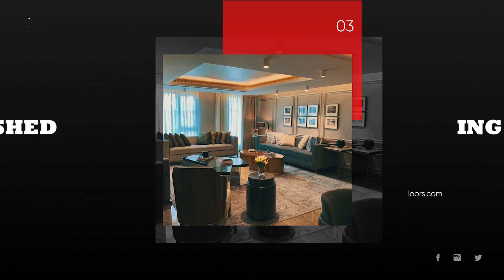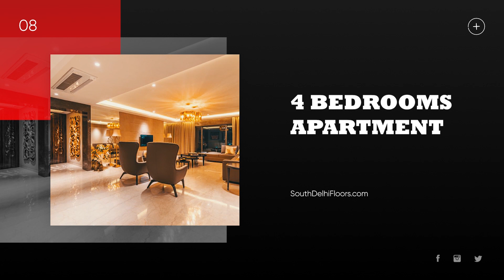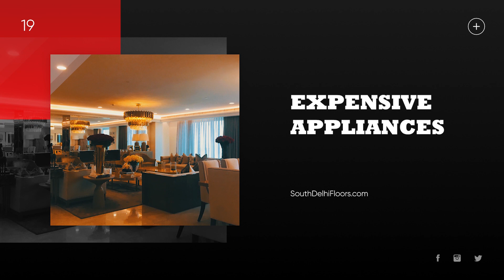Fully Furnished 4 BHK Builder Floor Apartment in Delhi Panchsheel Park with Swimming Pool.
This Video Shows :
Furnished Luxury flat in new Delhi,
Buy houses in Delhi,
luxury homes in India,
South Delhi property for Sale,
Designer property in south Delhi,
Top property in Delhi,
Best Delhi properties,
luxury homes with Stunning Interiors,

LUXURY HOUSE Tour No. #1 Top Luxury Furnished Flat in Delhi India (दिल्ली भारत)

Project - Furnished Penthouse with Swimming Pool

Location- Panchsheel Park N Block

Plots Size- 1200 Sq Yards, 4 Storey Building

Super Luxury house - 1200 sq, Yds Brand New House on 50 ft Road Panchsheel Park South Delhi, India, Premium Location

House Constructed and Designed By Best Builder of South Delhi

@SouthDelhiFloors Properties

4 Bedrooms

5 Bathrooms

Modular  Kitchens

Super Luxury House for Sale

European Luxury Bathroom fittings

The wooden work is amazing,.
real estate tour

property tour India

luxury house in India

penthouses in Delhi

South Delhi Tour

Modern Apartment Design

4 Bedrooms Flat Design Plan

4 Bedroom Apartment Design,

Apartments Luxury Interiors,

Luxury Home Interiors,

Delhi Property for Sale,
South Delhi,
south Delhi homes,
Delhi homes,
South Delhi houses,
house in South Delhi,
Delhi property,
South Delhi property,
Delhi properties,
duplex house design,
interior design,

SouthDelhiFloors.com is a specialist in luxury properties such as Penthouses, Duplexes, Independent Houses, Builder Flats, Villas and Plots all over South Delhi Premium Locations.